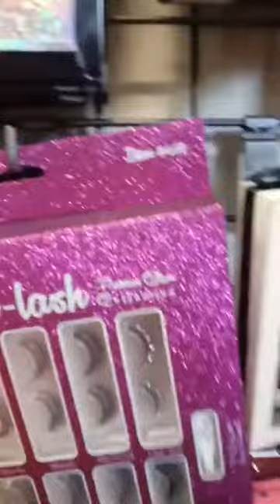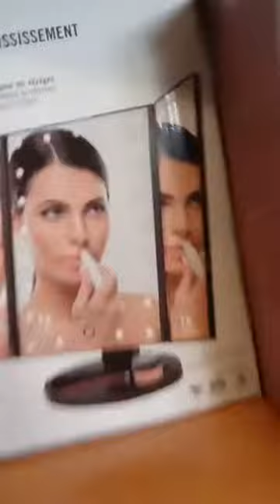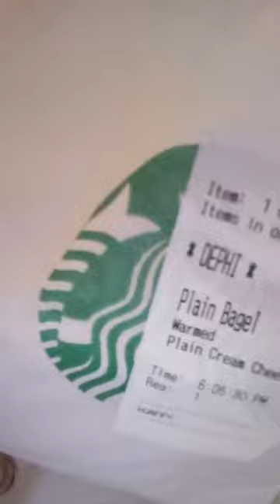VLOGMAS #🎄SPIRIT#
DON'T MIND ME & MY MESSY HAIR...